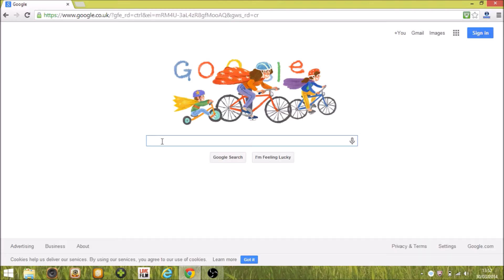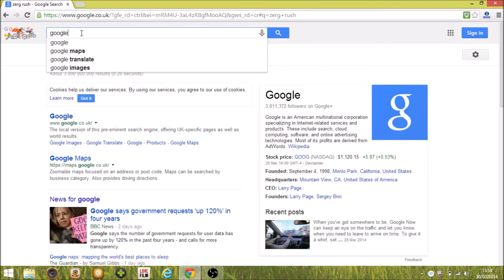5 Amazing Things You Must Try on Google! You Have Never Seen Before!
#5 most amazing and interesting things you must try on Google.com